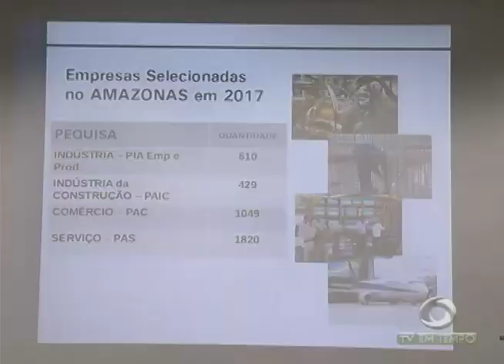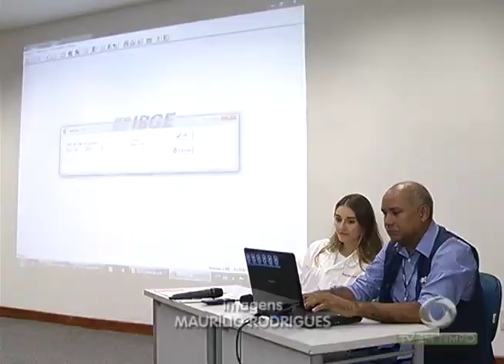Moradores de Iranduba estão preocupados com a chegada de um grupo de muçulmanos ao município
03º BLOCO JORNAL 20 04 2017 - Moradores de Iranduba estão preocupados com a chegada de um grupo de muçulmanos ao município